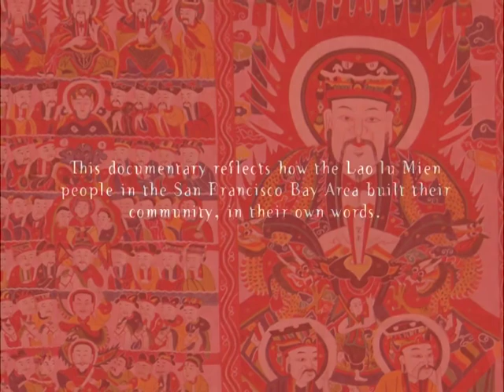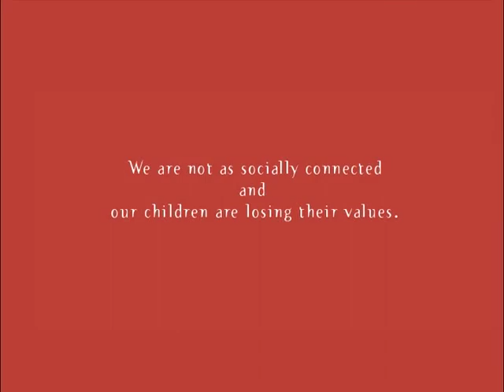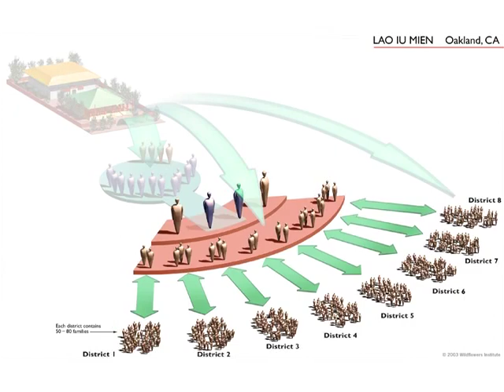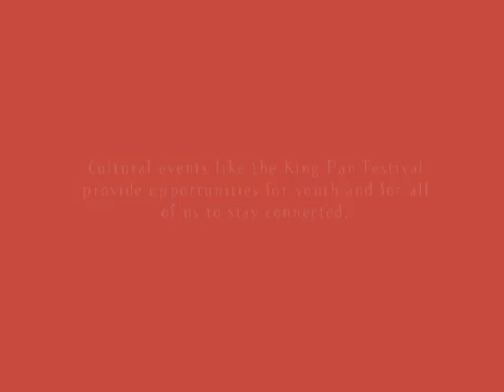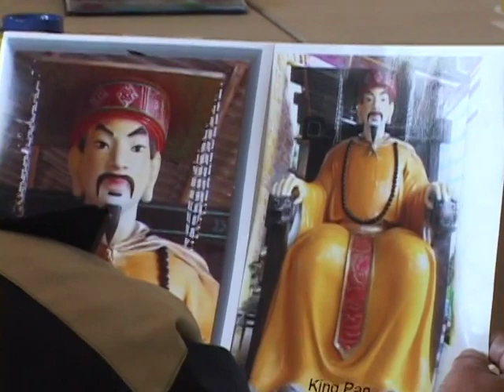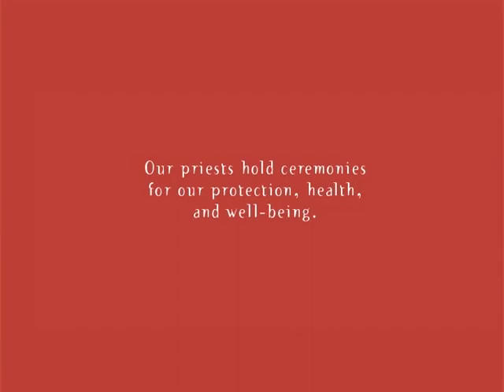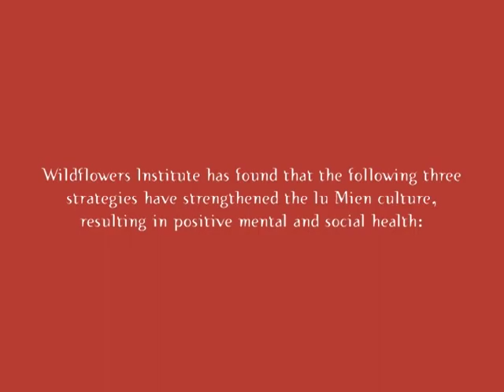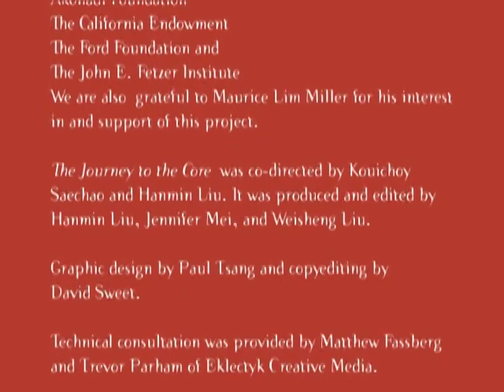Iu Mien - "Journey to the Core" by Wildflowers Institute and LIMCA in 2008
Journey to the Core: Wildflowers Institute in San Francisco and the Lao Iu Mien Culture Association (LIMCA) captured the story of how the IU MIEN community drew on its culture, adapted to America, and improved social health over the last twenty-five years.

Dr. Hanmin Liu, President/Founder of Wildflowers Institute, wrote, "This documentary reflects how the Lao Iu Mien people in the San Francisco Bay Area built their community, in the their own words...Wildflowers Institute learned that as the Iu Mien came together, three cultural strategies emerged from their tradition".

Credit: Special thanks to Dr. Hanmin Liu and Jennifer Mei at the Wildflowers Institute for giving permission to upload this video clip "Journey to the Core"!